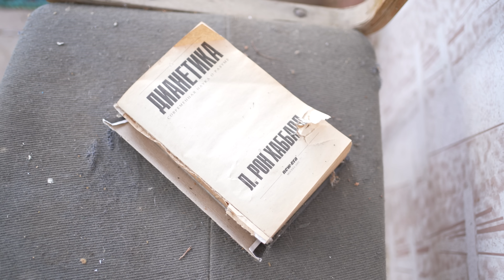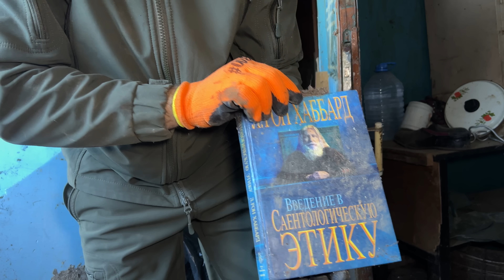Old two-story hut in the mountains, House in the winter forest, which is not looked after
I want to show you another beautiful house in the mountains. If you take out the trash and do some cosmetic work...it will be a great place for tourists.

SEE ALSO